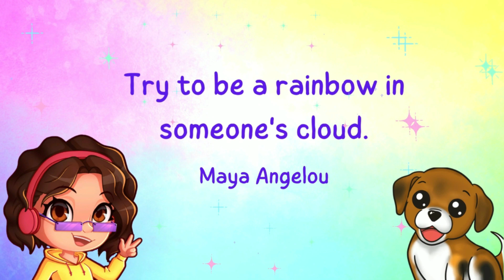Pink Panther Time! | The Sims 4 Create A Sim Throwback Tuesday Special With An Iconic Cartoon King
I kind of thought of this for my mom because she loved watching Pink Panther and I thought she would especially think it was cool, but as I was looking pictures up I thought that the character was really cute and I wouldn't hate binging it really quickly.